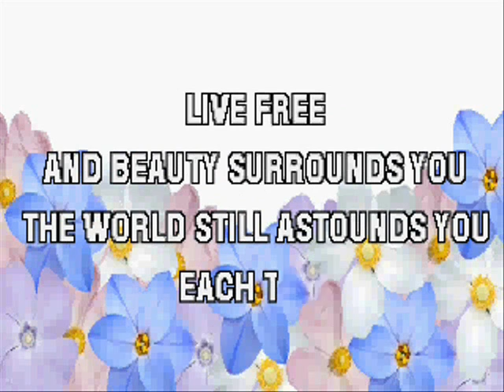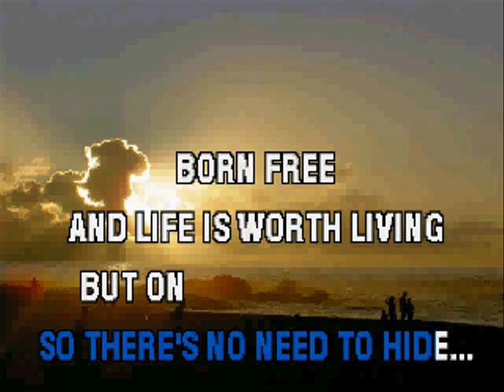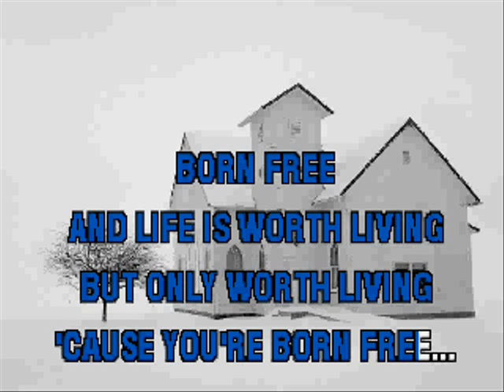Born Free - Matt Monro (cover)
Singing the cover version song Born Free of Matt Monro.